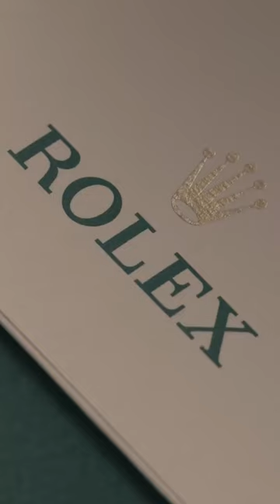Did I Make A Mistake Getting This Rolex?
So I got “The Call. Did I make a big mistake? Find out what happened at the Rolex dealer in the full video

If you want to support me and the channel, why not purchase one of my novels

Featured Watches:
Rolex Oyster Perpetual 36 M126000

Here on Andrew Morgan Watches I want to bring you all the best on watches from my personal perspective. There's watch reviews, expert reactions, top 10 lists, the best and worst of the industry and a whole bunch of memes, too. So if you like Swiss watches, German watches, Japanese watches—whatever—you'll be sure to enjoy my channel!